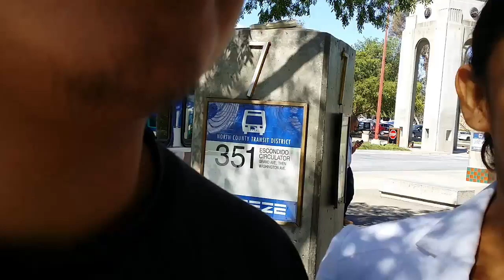Cancer crushed, Migraine Gone, speaking in tongues 🔥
Hot PRAYER NEEDED also on this one. After commanding the foul spirit of cancer to die. Pain left and she went to hospital and confirmed it--Right then I get them baptized in the Holy Spirit and FIRE FIRE FIRE. They start speaking in tongues with joy and more as they are doing that the HS heals her heart and four day migraine headache. Radical healings and they get the gift of tongues.However gang they need another miracle. They want their children back from the state. So I am calling all to PRAY for another supernatural miracle. This case is going all the way to the United States supreme court. Bring on the supernatural Favor Gang  Pray she is standing with God for this one.